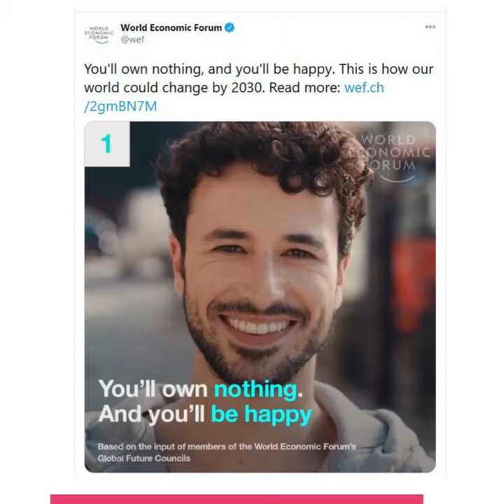Join us in the May Day Bazaar, Opposite Woodlands MRT. 30 Apr - 1st May 3-9p.m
This weekend, join us at the May Day Bazaaar.
Come and meet your tribe.